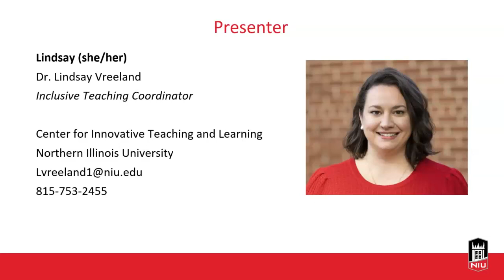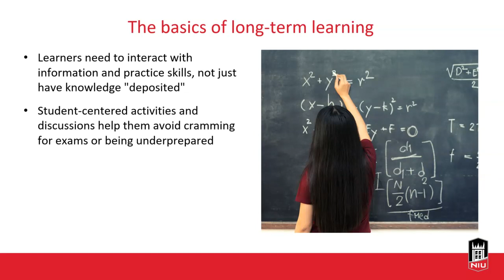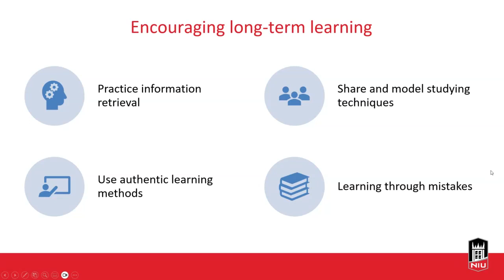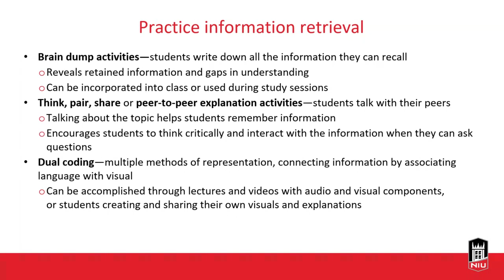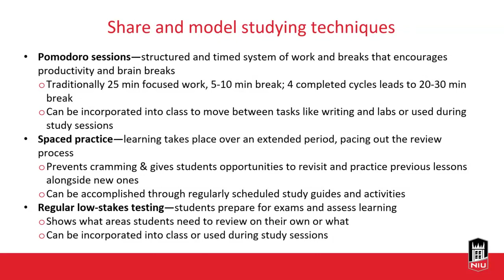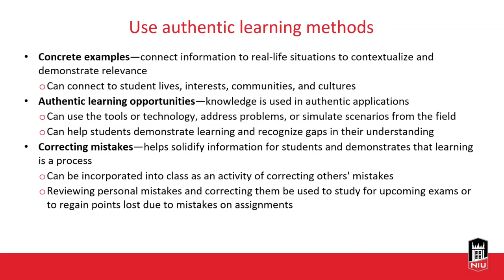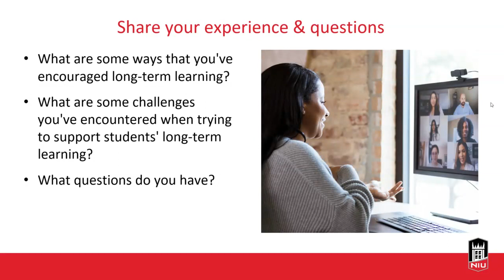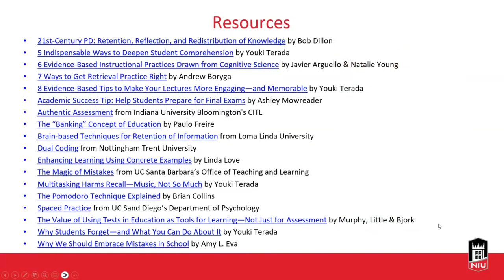Strategies to Encourage Long Term Learning in the Classroom (6/14/2024)